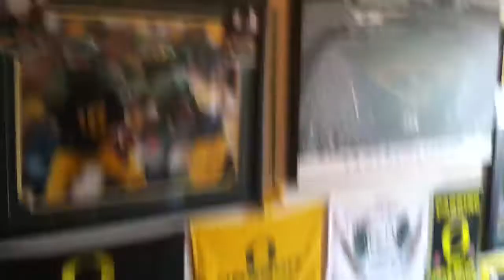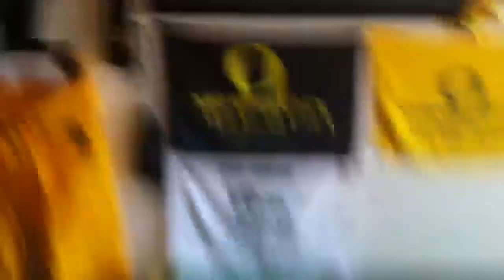2009 Cal Gamer Complete!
SOOO PUMPED